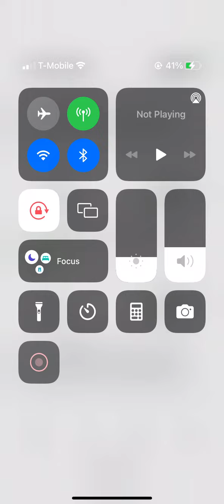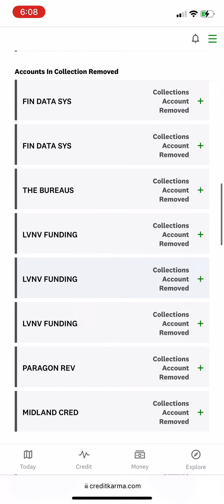HOW TO REMOVE COLLECTIONS, CHARGE OFFS, ALL NEGATIVE ITEMS HARD INQUIRIES CREDIT REPAIR CONTACT ME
150 POINTS BOOST || HOW TO REMOVE CHARGE OFFS || BUILD CREDIT FAST
623 METHOD || HOW TO REPAIR CREDIT || REMOVE ALL NEGATIVE ITEMS FROM CREDIT REPORTS
243 POINTS BOOST || METHOD OF VERIFICATION || CREDIT REPAIR SECRETS REPO REMOVED FROM CREDIT REPORT OVER $22,000 DEBT REMOVED CREDIT REPAIR! CHARGEOFFS DELETED MUST SEE PROOF!
800 CREDIT SCORE HOW TO REMOVE CHARGE OFFS AND COLLECTIONS  CREDIT REPAIR PROOF
800 FICO SCORE || REMOVE COLLECTIONS, REMOVE CHARGE-OFFS, REMOVE NEGATIVE ITEMS || BUILD CREDIT